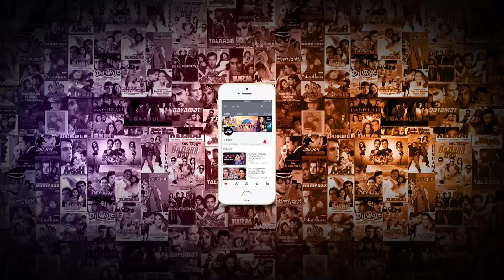Pawan Singh का सबसे दर्द भरा गीत | Baat Akhiyan Se Jab Jab | Ishtar Bhojpuri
Song : Baat Akhiyan Se Jab Jab
Singer : Pawan Singh
Lyrics : Pyarelal Yadav Kavi
Movie : Ek Duuje Ke Liye
Producer : Abhay Kumar Sinha & T.P. Agrawal
Director : Anil Ajitabh
Star Cast : Dinesh Lal Yadav Nirahua, Pawan Singh, Madhu Sharma & Others

Also You Can:
'LIKE' us on Facebook: